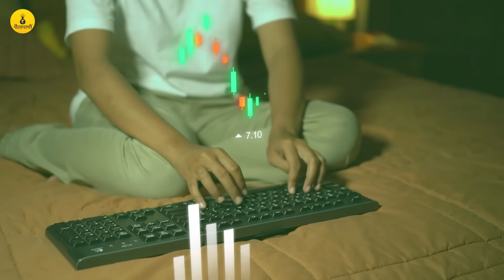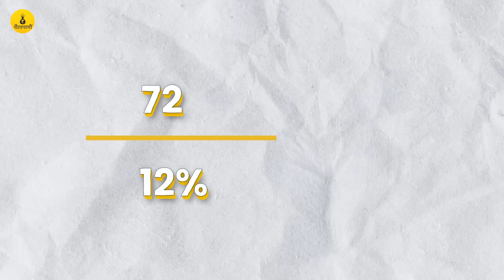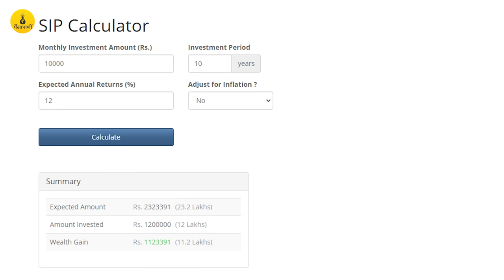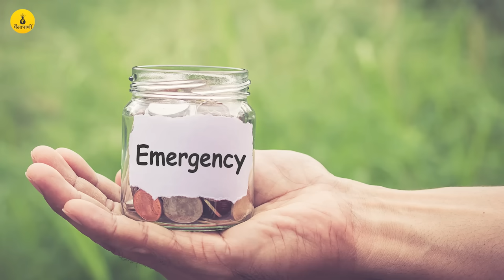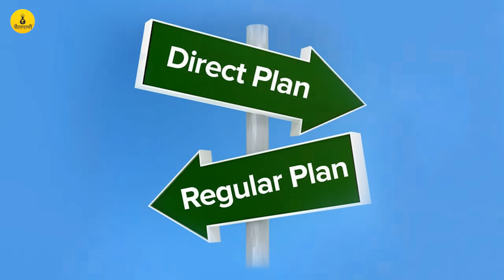SIP तुम्हाला खरंच श्रीमंत करू शकते का ? (Don't miss)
सत्य कटू असते, पण ते जाणून घेणेदेखील गरजेचे असते. तुमच्यापैकी अनेकजण SIP मध्ये गुंतवणूक करत असतील. एखादा म्युच्युअल फंड निवडून तुम्ही दर महिन्याला त्यात पैसे गुंतवत असाल. पण SIP मुळे तुम्ही लवकरच श्रीमंत होणार आहात असं जर तुम्हाला वाटत असले, तर तुम्ही खूप मोठ्या गैरसमजात आहात. आज मी तुम्हाला SIP ची रिअॅलिटी सांगणार आहे. SIP ची ही सत्य तुम्हाला हैराण करू शकतात. म्युच्युअल फंड कंपन्या आपले किती पैसे कट करतात, हे अनेक लोकांना माहित नाहीये. एकाच फंडाचे अनेक वेगवेगळे प्लॅन असतात. त्यातील कोणता प्लॅन घ्यायचा हेही अनेकांना कळत नाही. SIP बद्दलचे तुमचे सर्व गैरसमज या व्हिडिओमध्ये क्लिअर होतील.
📽About Video:
Understanding the reality of SIP investments is crucial. While it's a popular choice, expecting quick wealth through SIP is a misconception. Many are unaware of the fees mutual fund companies deduct. Moreover, the array of plans within a single fund adds to the confusion. This video aims to dispel these misconceptions, providing clarity on SIP intricacies. It's time to unravel the truth and make informed investment decisions.